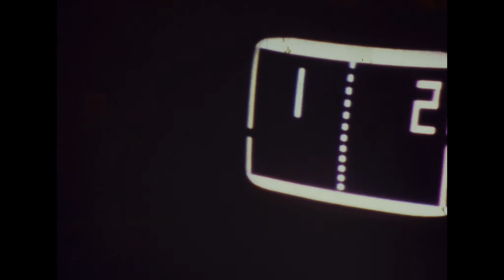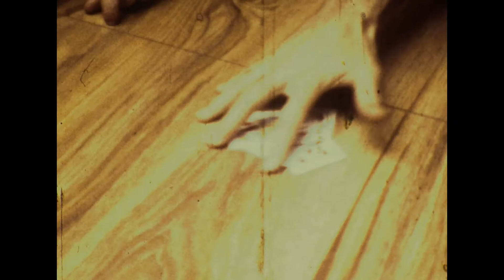FAMILY MEMORIES 1977 XMAS VACATION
This blast from the past features two big family gatherings with card games, a trip to the beach and a visit to the Thomas Edison museum.  It stars Jim and Lois Kuhlman, Gene and Sharon Kuhlman, Julius and Marcella Kuhlman, Jane and Mark Rosengarten, Shirley and Willie Selhorst, Rhul and Helen Burkhart, Ira and Sue Burkhart, Nick Pergamolis, Barry and Terry Wallace, Mike Kuhlman with his brother Mark Kuhlman as he discovered skateboarding and Lori Kuhlman when she was only 13 months old.  Film transferred in 2K using the Retroscan Mark II scanner by Family Videos on DVD.